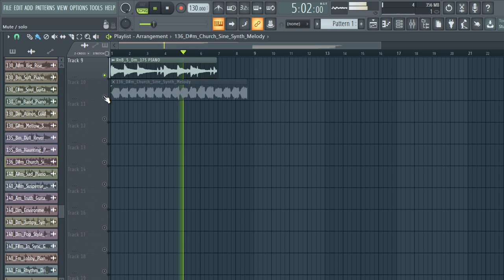[FREE DOWNLOAD SAMPLE PACK] ROYALTY FREE LOOP KIT - "RNB Melody Loops"